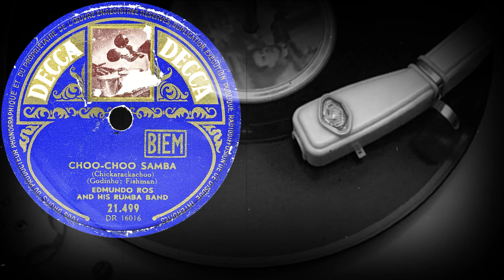CHOO-CHOO SAMBA, (Chickarackachoo) - EDMUNDO ROS AND HIS RUMBA BAND (1951)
Поддержка проекта
CHOO-CHOO SAMBA
(Chickarackachoo)
(Godinho, Fishman)
EDMUNDO ROS AND HIS RUMBA BAND
Оцифровка грампластинки
DECCA (Бельгия) 1951 год
Выходные данные:  21.499  DR 16016
Гравировка: CA DR 16016-1
Кривая воспроизведения Audacity: Decca 78
Скорость: 78 об/мин